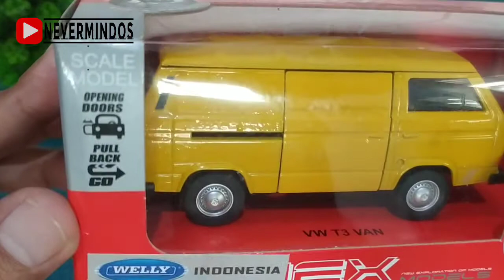ULAS PRODUK DIECAST MOBIL ANTIK VW T3 VAN MERK WELLY NEX SKALA 1:36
Ulas produk diecast mobil VW jenis T3 Van merk dari Welly Nex skala 1:36